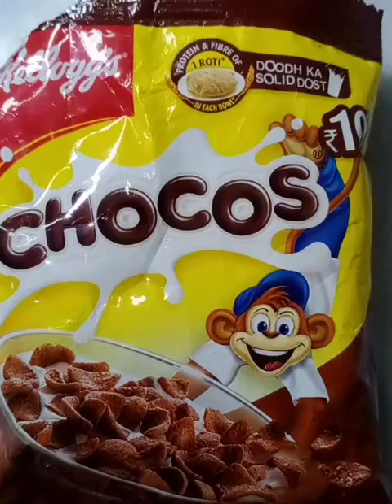milk chocos 🎂🎂🎂 cake